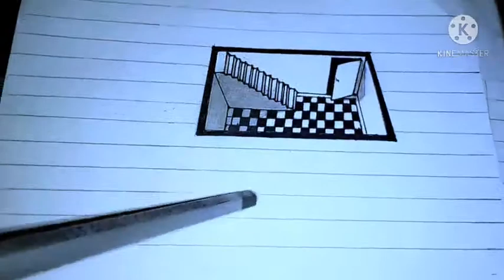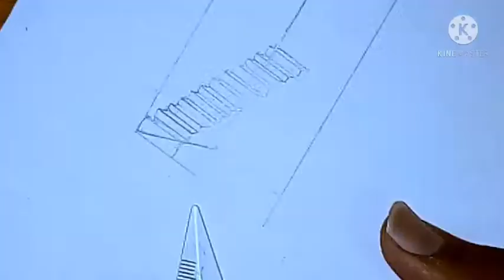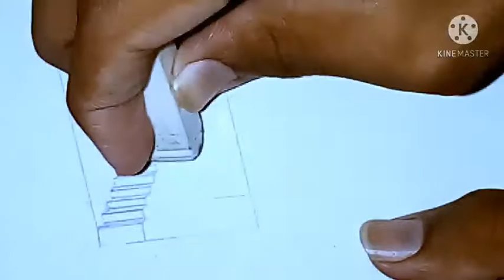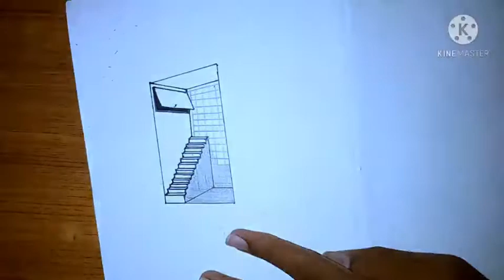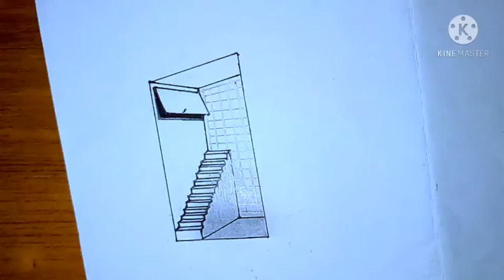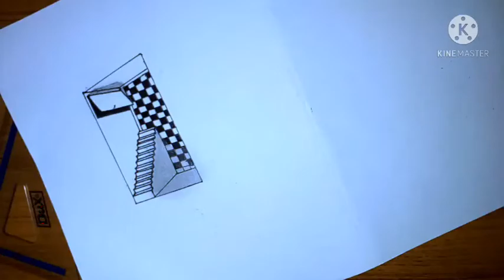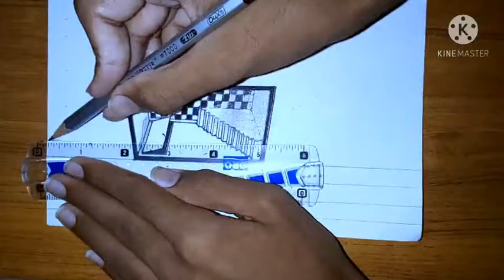Trick of drawing basement on paper.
Assalam-o-alaikum!
TIPS AND LEARNINGS bring interesting tips to you.
Today in this video you can watch intresting tip of drawing basement on paper.
THANKYOU.